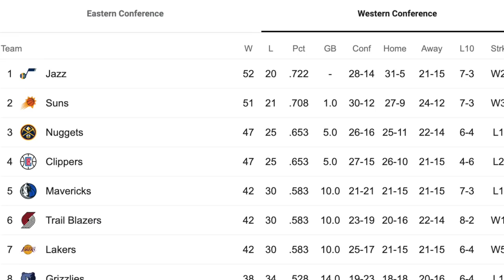Should the Jazz break up their roster?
The Jazz for a while have been a contending team in the western conference, but lately they've had a lot of playoff woes. Should they switch up their roster? let's talk about it.